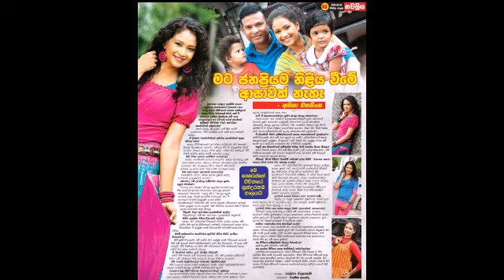Ashika Mathasinghe 2020